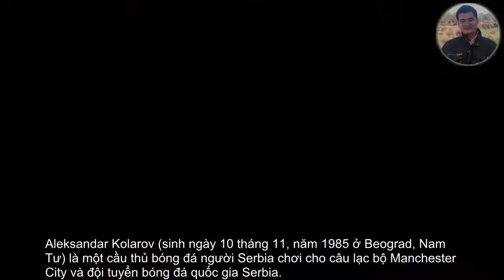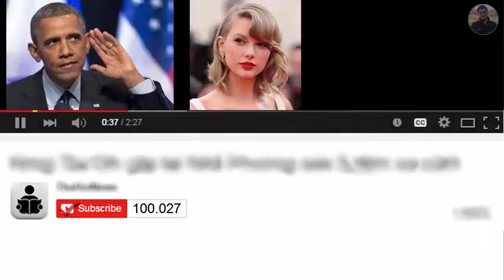Lý lịch,sự nghiệp cấp câu lạc bộ của cầu thủ JAleksandar Kolarov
Aleksandar Kolarov (sinh ngày 10 tháng 11, năm 1985 ở Beograd, Nam Tư) là một cầu thủ bóng đá người Serbia chơi cho câu lạc bộ Manchester City và đội tuyển bóng đá quốc gia Serbia.

 Mặc dù chơi chủ yếu ở vị trí hậu vệ trái, Kolarov có thể chơi ở trung tâm cũng như chạy chồng chéo về bên cánh trái và cú sút mạnh mẽ của mình.

Sự nghiệp bóng đá của Kolarov bắt đầu trong hệ thống thanh niên Red Star Belgrade.

Anh đã trải qua năm năm trong câu lạc bộ, nhưng không bao giờ đội bóng đầu tiên.

Anh là một trong những hậu vệ cánh trái hay nhất của giải ngoại hạng trong những năm gần đây,